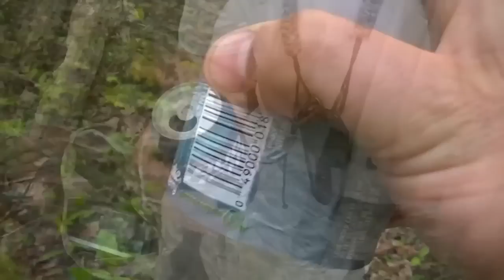Diary of the Survival Instructor Course, Scout Survival Phase (Independent Review)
The is the second video in the Diary of the Survival Instructor course independent review. The video was made by Travis Henry of Survive Without Youtube channel. He graduated the course with shining colors. If you have an interest in joining the SIGMA 3 team and making self reliance your job. Or if you just want the training to survive anywhere, then this is the program you want. Thanks for your support of SIGMA 3.

SIGMA 3 Survival School is one of the largest survival and bushcraft training organizations in the world. With over a decade in operation, and instructors on six continents, we have trained more survival instructors than anyone else in the world. All the information provided in these videos is from full time survival instructors with decades of experience. THIS IS ALL WE DO!

Our goal is teach you how to live off the land, with minimal tools and in relative comfort. We have designed a comprehensive 3 Part Survival Training System that will teach you everything you need to know in a relatively short amount of time, about how to provide for your basic survival priorities which include: shelter, water, fire, food, tools, medical, navigation/comms, & security.

We place a heavy emphasis on primitive skills and being able to reproduce your basic needs with minimal amounts of equipment and a heavy reliance on your wits and fortitude. Our goal is to teach you to be able to survive in almost any climate, with nothing more than your knife and maybe a few simple hand tools. If you’re interested in training or survival gear.

FINANCING AVAILABLE ON ALL SURVIVAL CLASSES! GET APPROVED IN MINUTES!